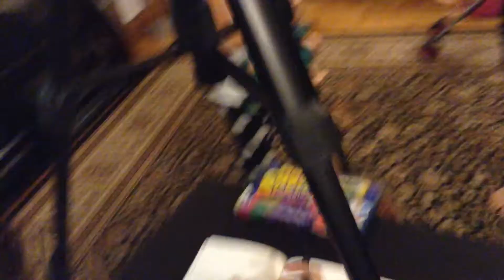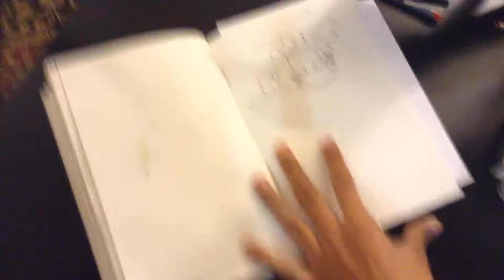Pikachu EPIC speed paint